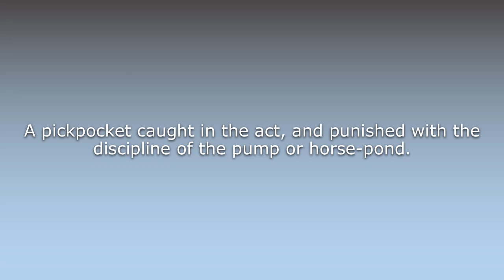What does Anabaptist mean?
What does Anabaptist mean in English? Learn the meaning of the word Anabaptist! How to Pronounce Anabaptist. Expand your vocabulary, learn words.